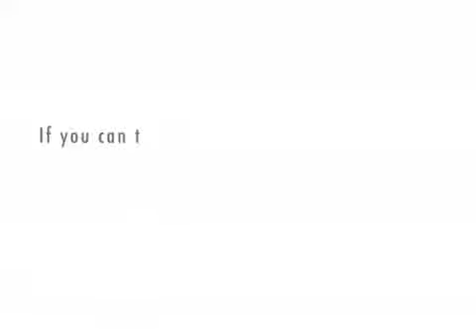Blink and Die vs Fear None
Vic tells Duke that he is gonna get his ass kicked and like it.